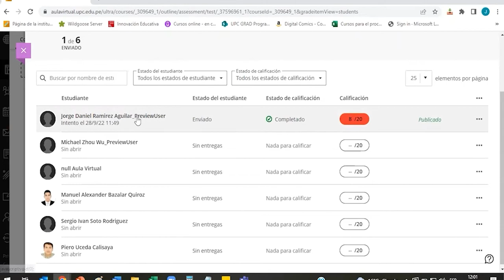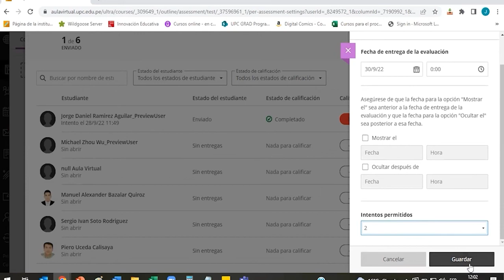Brindar un nuevo intento a los estudiantes en un cuestionario